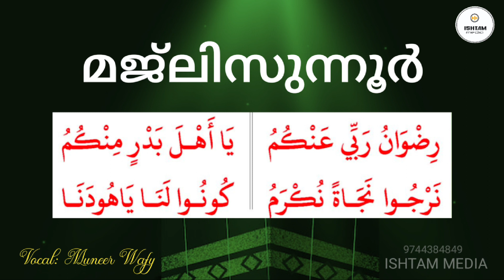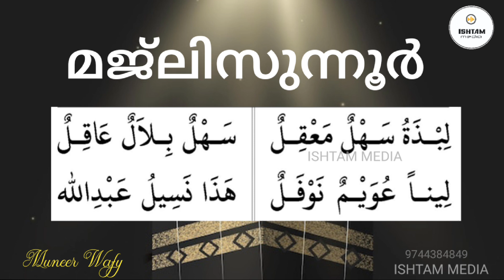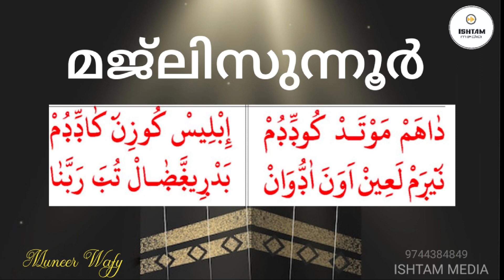മജ്ലിസുന്നൂർ മ്യൂസികില്ലാതെ കേൾക്കാം വരികളോടൊപ്പം.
MAJLISUNNOOR
മജ്ലിസുന്നൂർ